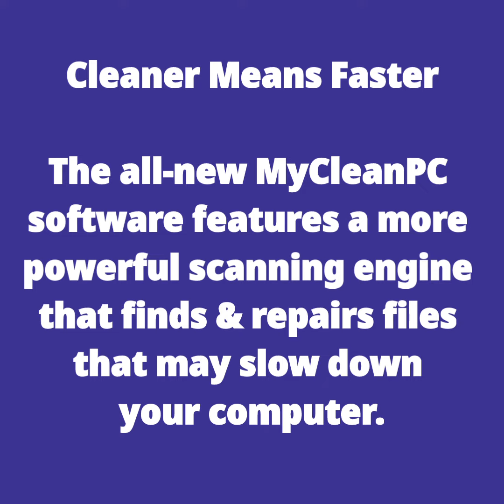Speed Up Your Computer in Minutes. Download, Scan and Clean Up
Speed Up Your Computer in Minutes

Download, scan and clean up tracking records from your computer with the PC Cleaner online software.

Get a PC Cleaner Online In Minutes

MyCleanPC deletes files that can slow down your computer and internet browsers.

Stop Pop-Ups & Improve Security

MyCleanPC removes software and files that may cause annoying pop-ups, irrelevant warnings and computer crashes.

Cleaner Means Faster

The all-new MyCleanPC software features a more powerful scanning engine that finds & repairs files that may slow down your computer.

PC Cleaner Cleans Your Computer in 3 Easy Steps

1. Download and install the MyCleanPC free diagnosis in minutes.

2. Scan: Run your FREE diagnostic scan to find tracking records on your computer.

3. Upgrade: Activate software for just $19.99 to repair computer issues and optimize your computer performance.

Speed Up My PC

MyCleanPC removes files that can slow down your computer and internet browsers. With just three easy steps, your computer can be diagnosed and cleaned, leading to faster and more efficient performance.

Speed Up Windows

MyCleanPC is designed especially for Windows users and works with Windows Vista, Windows 7, Windows 8 and Windows 10. This means your computer will receive customized care created specifically for your OS.

PC Cleaner

As you use your PC, certain software and files can clog-up your system and slow it down. A computer cleaner like MyCleanPC restores proper function and efficiency to your system so you can enjoy using your PC again.

Windows 10 Cleaner

Our all-new Windows PC cleaner features a powerful scanning engine that finds and fixes the issues that cause a slower system. Whether you're using Windows 7 or Windows 10, Cleaner Means Faster™ when you choose MyCleanPC.